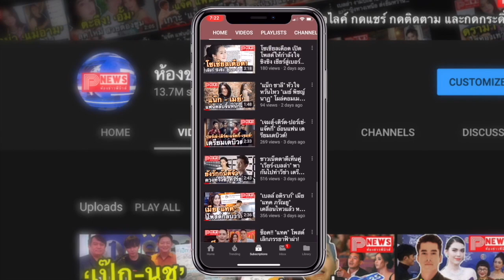ห้องข่าวพีนิวส์ | สาวสะดุ้งโหยง จับสุนัขถ่ายรูปคู่ เผลอแวบเดียว ถูกกัดหน้าเหวอะ เย็บ 40 เข็ม